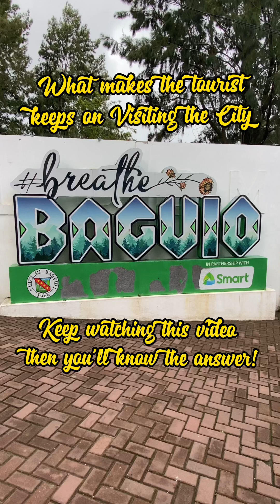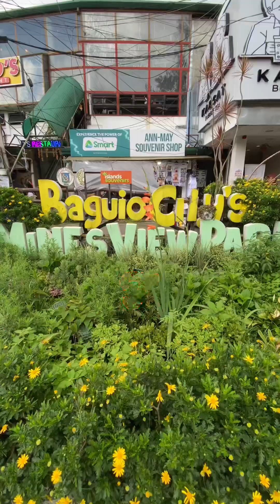MOST VISTED TOURIST SPOT IN BAGUIO CITY PHILIPPINES